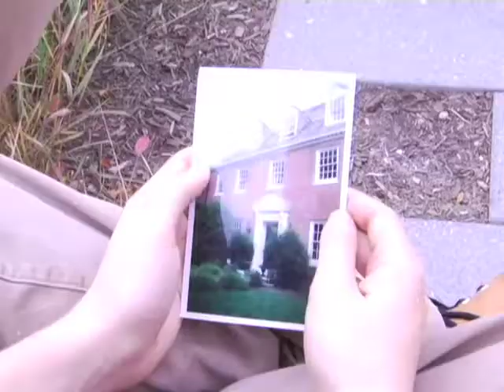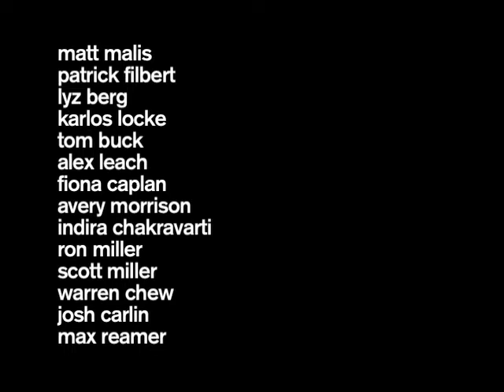MORRIS AFTERNOON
film by nicky smith
starring matt malis

november 2009